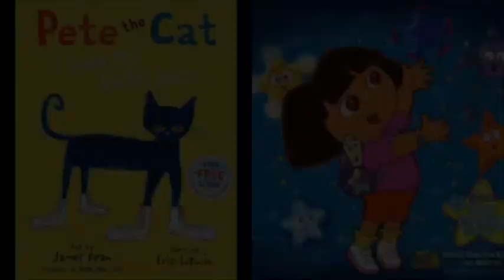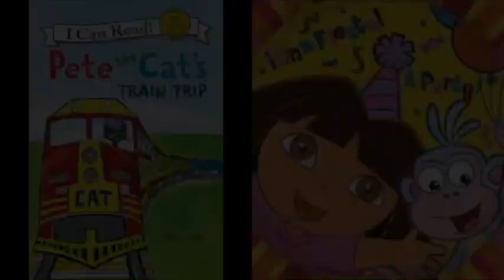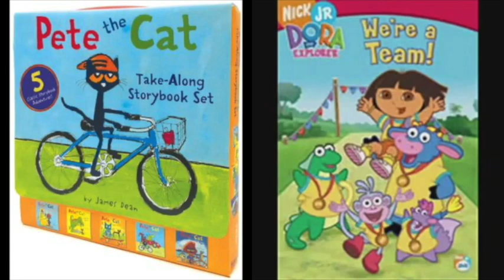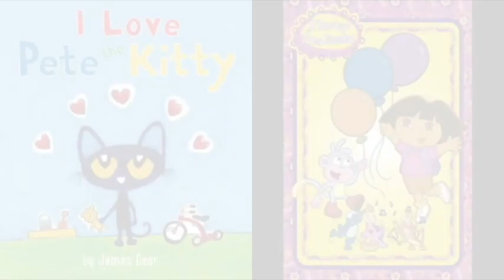MERGED Pete The Cat and Dora The Explorer Sweet Thing